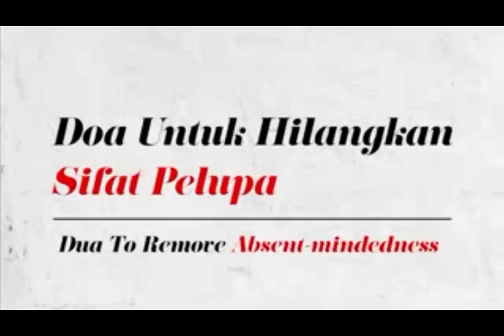Doa Apabila Terlupa Sesuatu